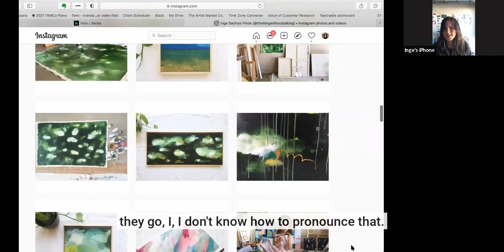Inge Flinte's art sells faster than she can produce it -- here's how it happened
"The Artist Success Interview Series" is a collection of interviews from artists making a consistent average of $1500/month, all the way to much more.    Inge started out by giving some work to a friend's gallery just to get it out of the house, but now it sells so fast she has a hard time keeping up with the demand.    In this interview, I asked Inge these questions: What is the most significant mindset shift you made to get you where you are now?  What single action step helped you grow the most?  What advice do you have for someone who's not sure if they can reach their next level?    To learn more about Inge: follow her on Instagram @thinkingwithouttalking or her To find out more about working with Jessica: Visit her

00:00 Inge Flinte Artist Success Series Interview_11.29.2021
01:41 Biggest Mindset Shift
04:27 Biggest Practical Action Step
11:14 Advice for someone who isn't sure they have what it takes